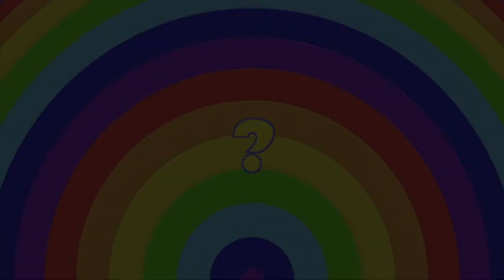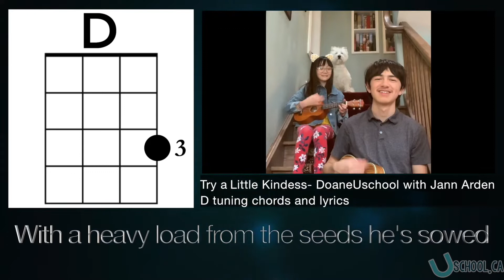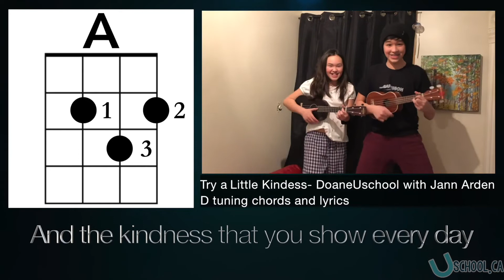Uschool TV S2E15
Melanie Doane hosts weekly episodes featuring the students of the music program and charity Doane Uschool.